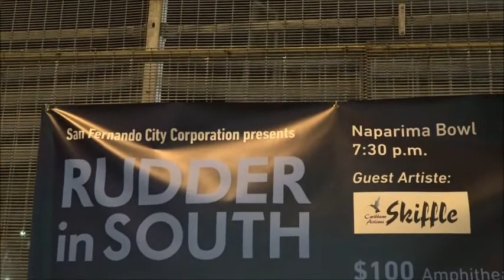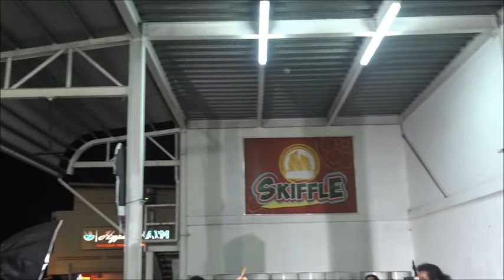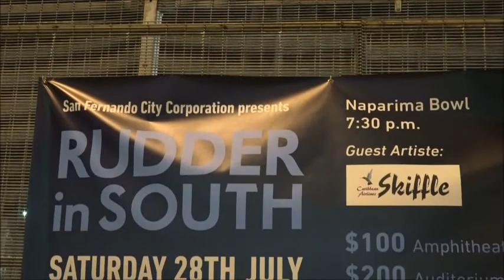David Rudder joins Skiffle Bunch in Concert at Naparima Bowl 25,07,2018